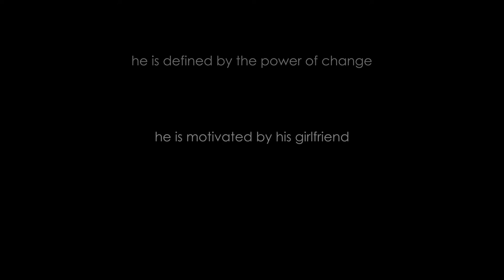Jose Luis Lopez Garcia Profile - Mexico City - Picture the Possibilities